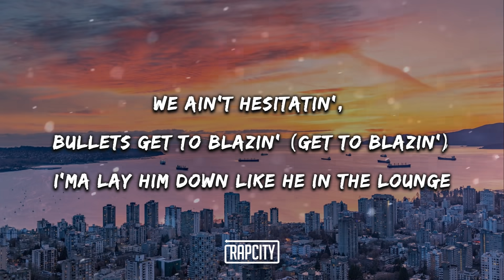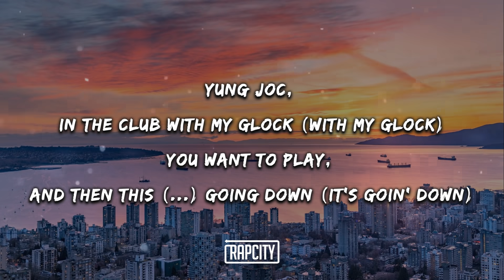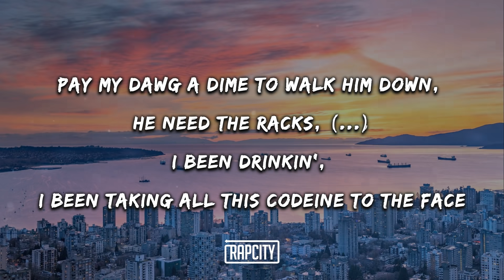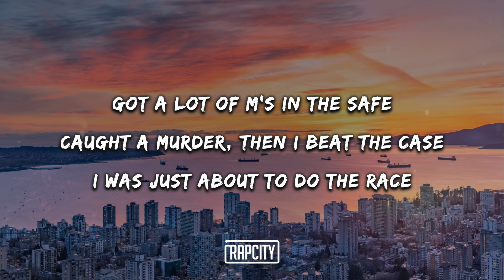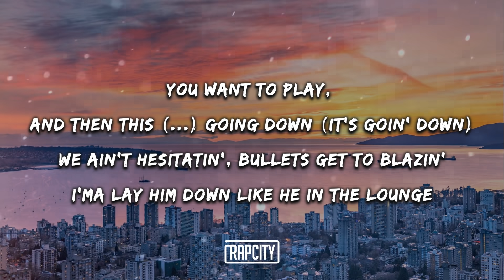NLE Choppa - Walk Em Down (Lyrics) ft. Roddy Ricch